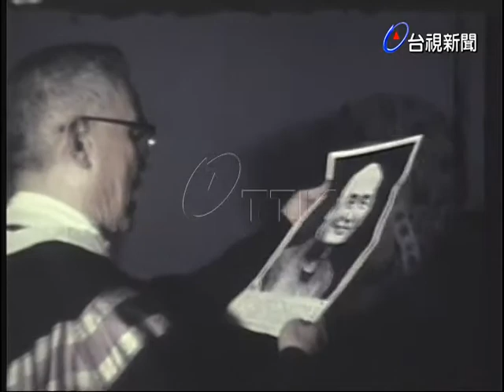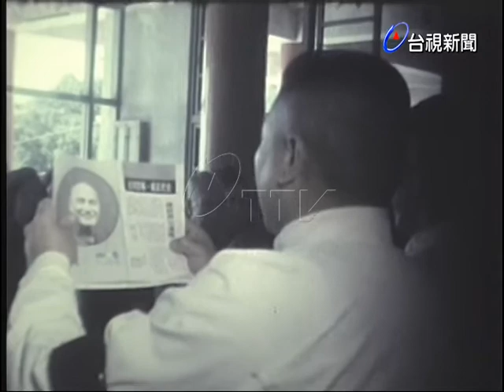各地公祭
(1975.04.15)各地公祭:1.政大追悼會 2.高雄大陳義胞 3.台東天主教 4.澎湖天主教 5.花蓮民眾 6.花蓮天主教 7.台南紙業8.台中天主教 9.成功嶺 10.雲林學生獻機 11.雲林佛教 12.宜蘭義胞 13.金門(三則)[第二盤]